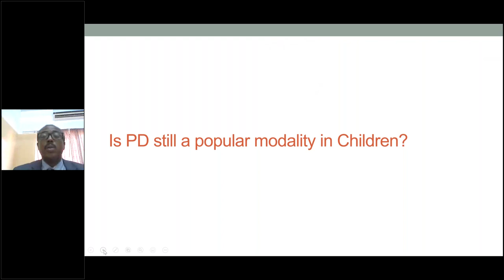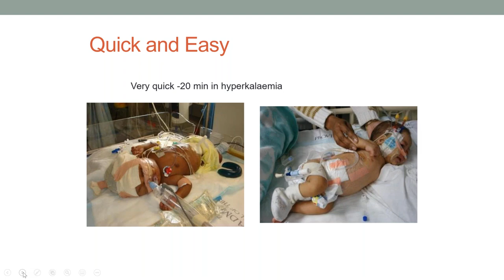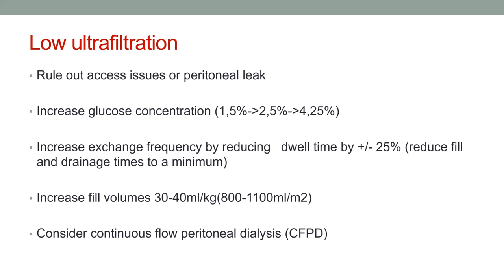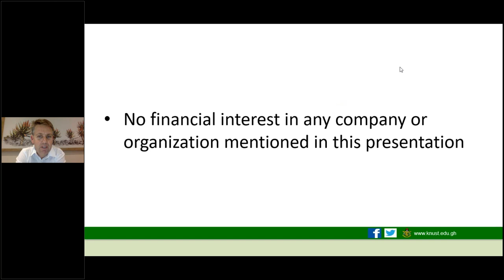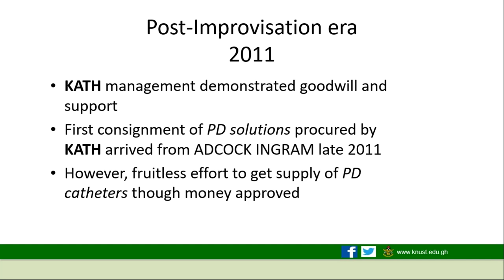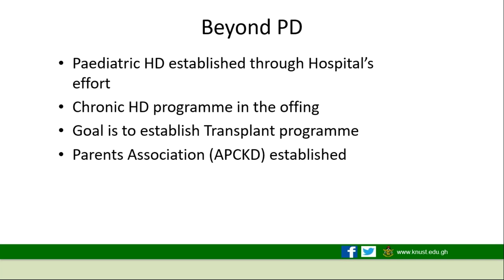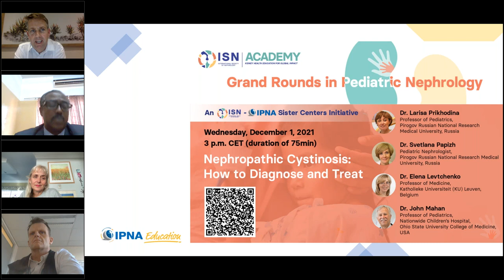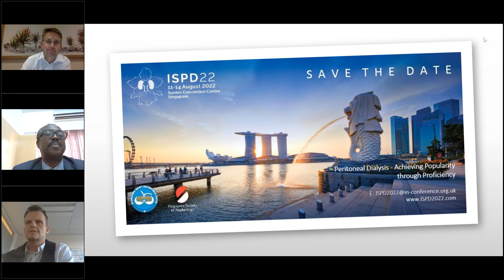PD for AKI in the pediatric population: a review of new guidelines and practical considerations.